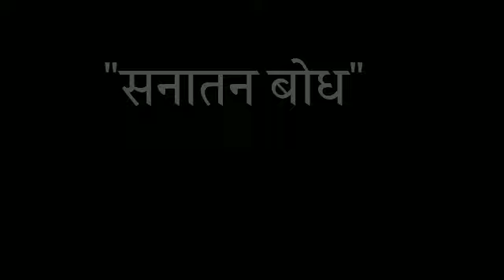संसार का सहारा कैसे छूटे ? नारद भक्ति दर्शन , स्वामी अखंडानंद सरस्वती जी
नारद भक्ति दर्शन
नारद भक्ति सूत्र
हिंदी प्रवचन
हिंदी सत्संग